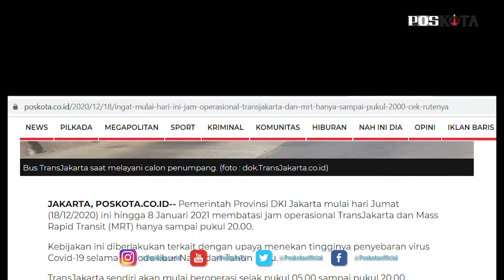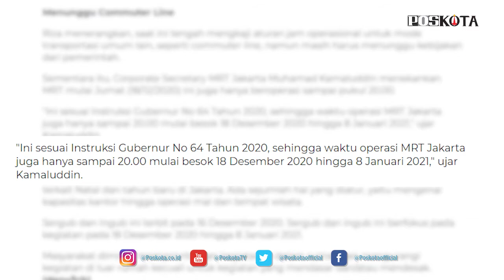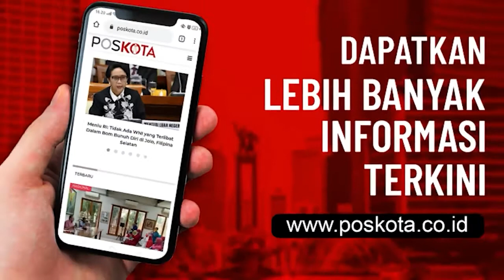JAM OPERASIONAL TRANSJAKARTA DAN MRT HANYA SAMPAI PUKUL 20.00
Pemerintah Provinsi DKI Jakarta mulai hari Jumat (18/12/2020) ini hingga 8 Januari 2021 membatasi jam operasional TransJakarta dan Mass Rapid Transit (MRT) hanya sampai pukul 20.00.

Kebijakan ini diberlakukan terkait dengan upaya menekan tingginya penyebaran virus Covid-19 selama periode libur Natal dan Tahun Baru.

TransJakarta sendiri akan mulai beroperasi sejak pukul 05.00 sampai pukul 20.00, sementara untuk layanan kesehatan mulai pukul 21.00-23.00.

Jam operasional ini mengikuti Instruksi Gubernur (Ingub) Pemerintah Provinsi (Pemprov) DKI Jakarta Nomor 64 tahun 2020 tentang Pelaksanaan Kegiatan Masyarakat Dalam Pencegahan COVID-19 di Masa Libur Hari Natal 2020 dan Tahun Baru 2021.

Foto : ISTIMEWA